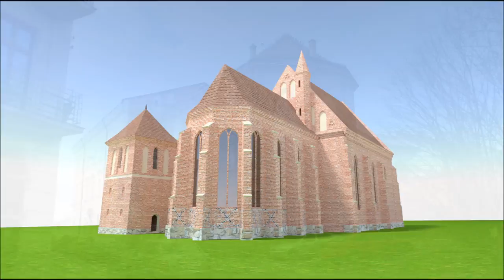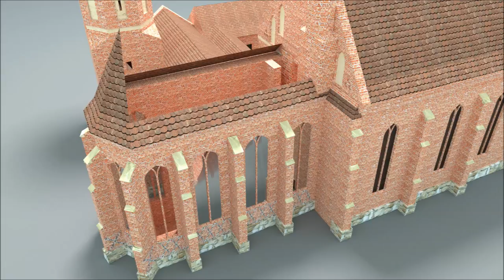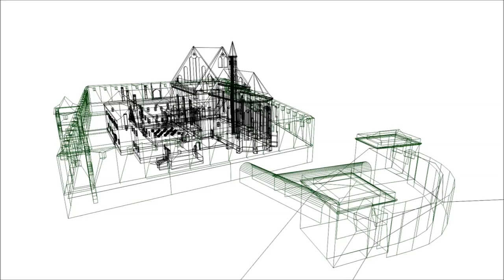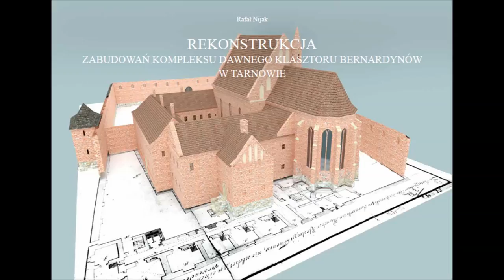Rekonstrukcja zabudowań kompleksu dawnego klasztoru Bernardynów w Tarnowie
Film przedstawia elektroniczną rekonstrukcję dawnego klasztoru Bernardynów w Tarnowie. Fundatorem klasztoru i kościoła pw. Matki Boskiej Śnieżnej był Jan Amor Tarnowski. Realizacji dokonano w latach 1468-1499. Schyłek historycznej bryły kościoła i klasztoru nastąpił w latach 1823-25 w wyniku przebudowy obiektu sakralnego na cele świeckie - siedzibę Sądu Szlacheckiego. Rekonstrukcję opracowano na podstawie projektów rysunkowych autorstwa Franciszka Grottgera z 1794 roku. Praca nad projektem trwała 3 lata. Jej owocem jest publikacja autorstwa Rafała Nijaka wydana w marcu 2016 roku pod tym samym tytułem. Materiał z przyjemnością dedykuję pasjonatom i miłośnikom zabytków miasta Tarnowa.